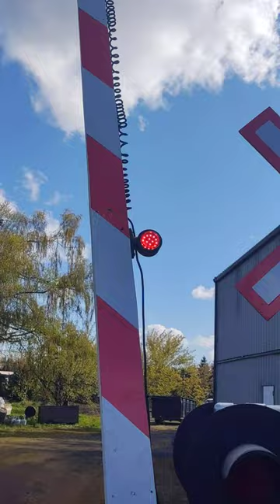Inside of Half Scale Griswold EM Crossing Gate Mechanism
Mechanism: 5:8 scale, Griswold
Gate Arm: Wishbone
Lights: 1:2 scale (generic)
Bell: WRRS mechanical

Took me a month to make these. I wanted to make them as accurate and proportional as possible. They're made out of plywood, some crudely welded steel frames, linear actuators, PVC pipe and caps, trailer lights, 12v relays, wireless relay, batteries and charger. But as you could see, things started to get a bit corroded after having sat out in the rain for only a few days.